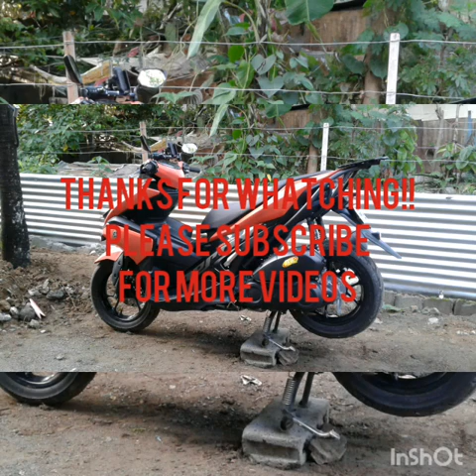PINAKE-ALAMAN MAGCHANGE OIL SI AEROX 900ML Lang nga Ba?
DIY change oil of our yamaha mio aerox155, as per manual standard change oil covers 500kms for brake_in, and 3000kms for succeeding change oil, but disclaimer due to experience patterns, we advice to change oil using semi/full synthetic oil with 10w 40 rating since this was the viscosity and temperature require for normal conditions of usage, between 1000kms the least and 1500kms max, I as owner were using the said oil for about two years and this kms reading were already teated in my own riding habbit,...as daily use machine.

always use the main drain plug the smaller bolt.
strainer plug should be use only to 500kms breaking, and every 12000kms, this was also weak parts please do use caution in tightening this bolts.